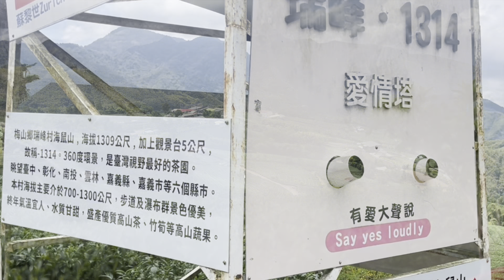浪漫高海拔360度視野茶園 ｜嘉義梅山1314觀景台 ｜浪漫海鼠山 ｜drone｜跟著黑嘉嘉一起認識嘉義，在旅行中遇見最美好的自己。｜Taiwan台灣空拍4k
看著由黑嘉嘉代言的嘉義縣觀光局形象廣告，原來嘉義梅山還有這麼美麗又浪漫的地方，
原名為海鼠山觀景台，由於位在海拔剛好是一千三百一十四公尺，取而代之以諧音「一生一世」1314觀景台為命名。海鼠山1314觀景台位於嘉義縣梅山鄉瑞峰村，山頂的涼亭可眺望草嶺大崩山，向南俯瞰則是瑞峰村全景，平緩的山丘相當美麗，種植著茶樹一片綠意盎然，可媲美花蓮六十石山，夜晚還能看見嘉義市區夜景。
開車導航1314觀景台即可抵達，現場產業道路會車困難，車輛可停放停車場內，步行上觀景台只需幾分鐘時間，建議非假日前往比較適當喔。
ヘイ嘉嘉が承認した嘉義県観光局の画像広告を見ると、嘉義の梅山は今でもとても美しくロマンチックな場所にあることがわかります。
もともとは海ラット山展望台と呼ばれていましたが、標高わずか1,314メートルにあるため、同音異義語の「ライフアンドワン」展望台1314に置き換えられました。海州山1314展望台は嘉義県梅山郷のルイフェン村にあります。山頂のパビリオンからは高陵大峰山を一望でき、南側にはルイフェン村のパノラマビューがあります。なだらかな丘はとても美しいです。 、そして茶の木は緑です。Hualienの60石の山、夜の嘉義市の夜景も見ることができます。
車とナビゲーションで1314展望台に行くことができます。工業道路で車に出会うのは難しいです。駐車場に車を駐車することができます。展望台まで徒歩数分です。行くことをお勧めします。非休日に。
Looking at the image advertisement of Chiayi County Tourism Bureau endorsed by Hei Jiajia, it turns out that Meishan in Chiayi still has such a beautiful and romantic place.
Originally named Sea Rat Mountain Observation Deck, because it is located at an altitude of just 1,314 meters, it was replaced by the homonym "Life and One" Observation Deck 1314. Haishu Mountain 1314 Observation Deck is located in Ruifeng Village, Meishan Township, Chiayi County. The pavilion on the top of the mountain can overlook the Caoling Dafeng Mountain, and to the south is the panoramic view of Ruifeng Village. The gentle hills are quite beautiful, and the tea trees are green. Hualien's Sixty Stone Mountain, you can also see the night view of Chiayi city at night.
You can reach the 1314 Observation Deck by car and navigation. It is difficult to meet cars on the industrial road. Vehicles can be parked in the parking lot. It only takes a few minutes to walk to the observation deck. It is recommended to go on a non-holiday basis.